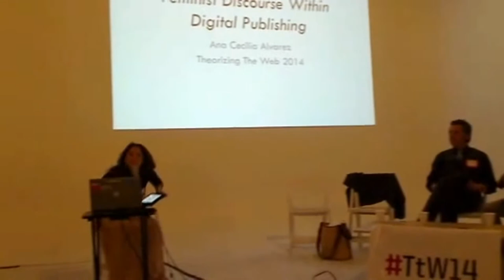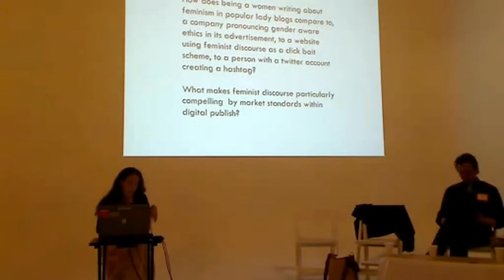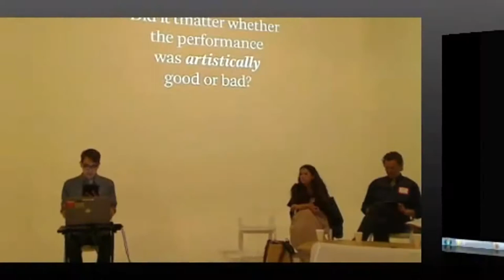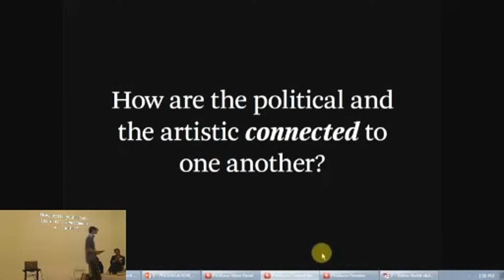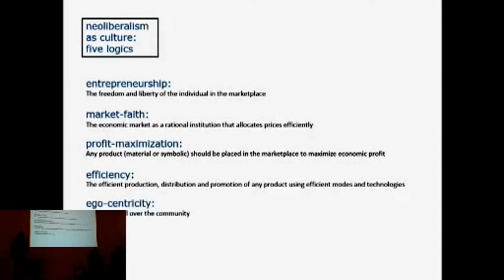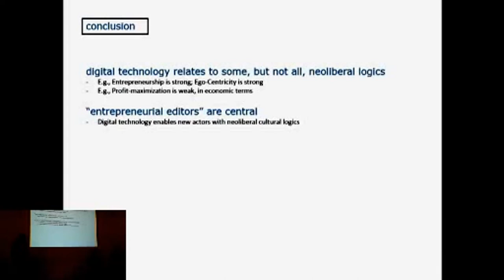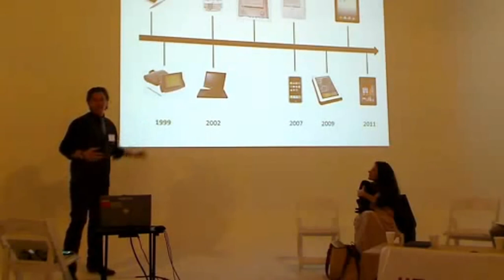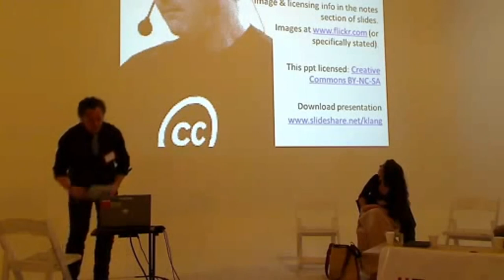Discipline and Publish: The New Politics of Publishing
Studio C

Presider:
Rachel Rosenfelt (@rachelrosenfelt)

Hashtag Moderator:
Angela Chen (@chengela)

Panelists:
Ana Cecilia Alvarez (@_llorona): Tumblr Grrrl: On Feminism and Digital Publishing
Joseph Staten (@joseph_staten): Rethinking the Thinkpiece
Matthew Clair (@mathuclair): Rethinking Technology and Culture: Digital Technologies and Neoliberalism in the Literary Field
Mathias Klang (@klangable): Is that your book? The impact of e-books on culture